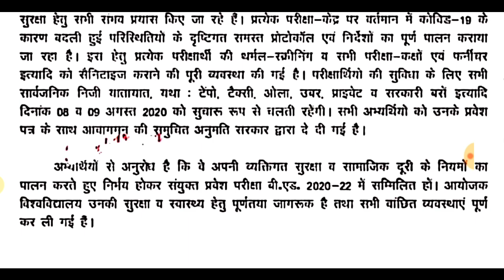उत्तर प्रदेश बीएड प्रवेश परीक्षा-2020// नोटिस जारी//lockdown /// आवश्यक सूचना